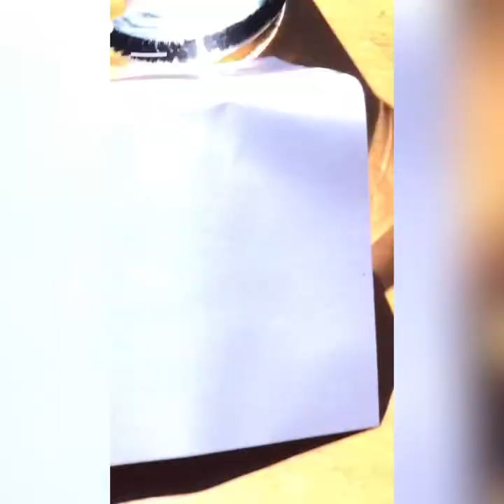The sun’s UV rays